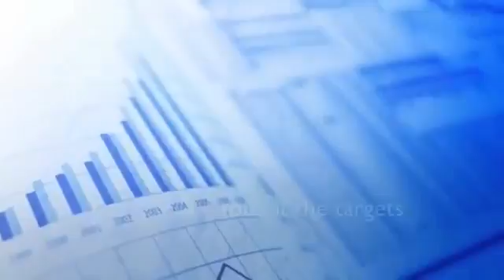Join us and help make a difference!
We have 44 clubs and one eclub, for further details visit our Video Courtesy of RIBI